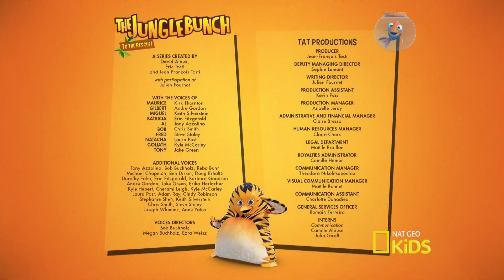Turma da Floresta Eps Plantações trocadas